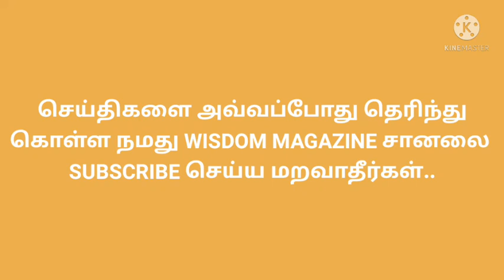TODAY EVENING GOLD RATE IN TAMILNADU | 22.09.2021 | Today gold rate in Tamil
Gold is now in a much better position to receive Federal Reserve Chair Jerome Powell's announcement on Wednesday. But can it handle a more hawkish message from the central bank?

After dropping $50 last week, gold saw encouraging double-digit gains as Evergrande concerns rattled the markets early this week.

Aside from increased volatility in the global equity markets, the OECD raised its inflation outlook for almost all Group of Seven (G7) countries for the rest of this and next year.

"Near-term inflation risks are on the upside, particularly if pent-up demand by consumers is stronger than anticipated, or if supply shortages take a long time to overcome," the OECD said in a report. "Accommodative monetary policy should be maintained, but clear guidance is needed about the horizon and extent to which any inflation overshooting will be tolerated."

The OECD said that it projects for the U.S. inflation to remain above 3% throughout next year. "Inflation is expected to settle at a level above the average rates seen prior to the pandemic," the OECD said. "This is welcome after many years of below-target inflation outcomes, but it also points to potential risks."

For the Fed, this means that it has to be extra cautious when it comes to when and how much it is best to taper its $120 billion-a-month of asset purchases.

The precious metal is still facing a significant headwind with the Fed's announcement on Wednesday as any hint of a hawkish tapering timeline would send prices lower once again.

"The firm U.S. dollar, coupled with expectations of the U.S. Fed, whose two-day meeting begins today, appears to have been keeping the gold price in check," said Commerzbank analyst Daniel Briesemann.

BBH Global Currency Strategy does not see China's Evergrande situation as having any impact on Fed's deliberations or decisions. "No change in policy is expected, but we expect a hawkish hold as the official statement and the minutes should continue to lay the groundwork for tapering this year," BBH currency strategy head Win Thin said.

The Fed is expected to officially announce tapering at its November meeting, with the estimated start in December, Thin added.

The U.S. central bank will also be releasing its upgraded set of economic projections, including the dot plot.

Most of the analysts are looking to get some mention of tapering, but for the statement to fall just short of an official announcement.

"We and consensus expect no formal changes to be announced at this meeting, although we are likely to get some changes to the policy statement suggesting an announcement on tapering is imminent," said ABN AMRO senior U.S. economist Bill Diviney. "Specifically, the Fed could tweak the part of the July policy statement linking the pace of asset purchases to progress toward its goals to something along the lines of: 'the economy has made further progress toward these goals, and this is likely to warrant a reduction in the pace of asset purchases in coming meetings."

The Fed's announcement could be disruptive for the precious metal, especially if the updated dot plot has a hawkish tilt to it, said commodity strategists at TD Securities.

"Recall that only two officials need to mark-up their 2022 dots for the median to move higher … In this context, the 'stagflation' narrative is capturing the market's share of mind, as participants look to a period of high inflation and slowing growth, but this has yet to translate into additional interest for gold," the strategists said.

Investors are starting to price in a hawkish statement on Wednesday, and that could hurt gold's rebound, OANDA senior market analyst Edward Moya also noted. "Gold's rebound should start losing steam soon, with prices facing strong resistance from the $1,800 level," Moya said.